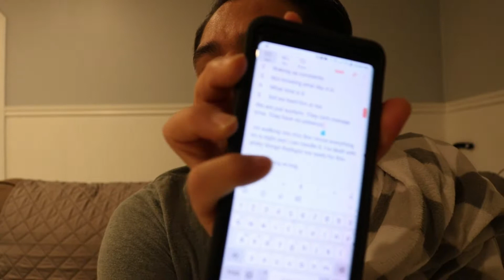Life With A New Born " Where Does Time Go "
Figuring this YouTube thing out

My Equipment
Canon T6i
18-55mm Canon Lens
GoPro Hero5 Black
Lenovo ideapad320